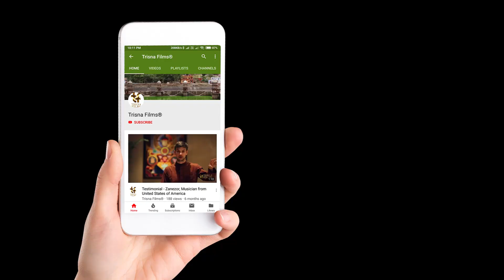Poetry Month - Anubandhon ka roop tumhara poem by poet Jyoti Khare for Poet World by Trisna Films